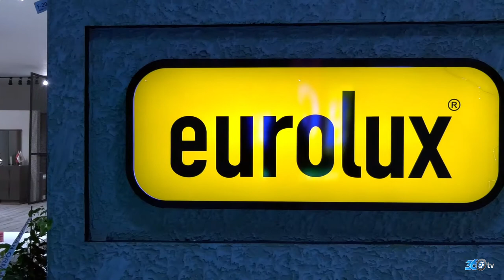Eurolux - 40. Modef Mobilya Fuarı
Eurolux için 40. İnegöl Mobilya Fuarında hazırlamış olduğumuz fuar tanıtım filmi.